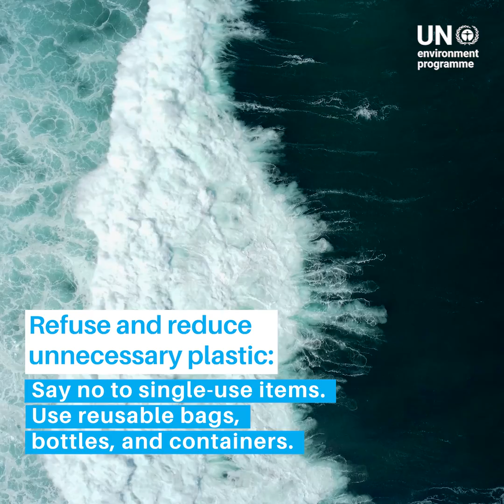World Oceans Days 1x1 EN